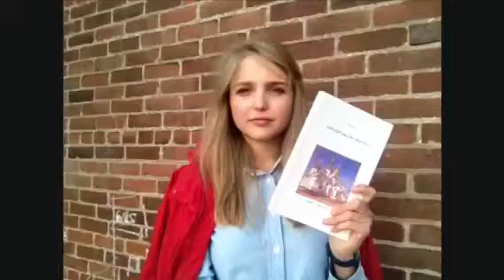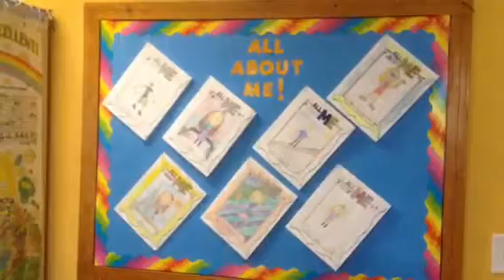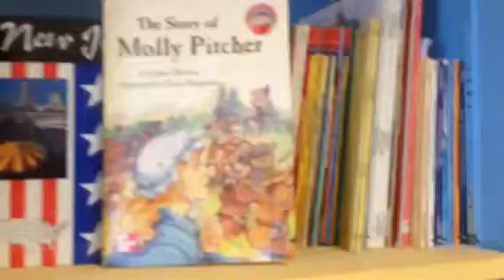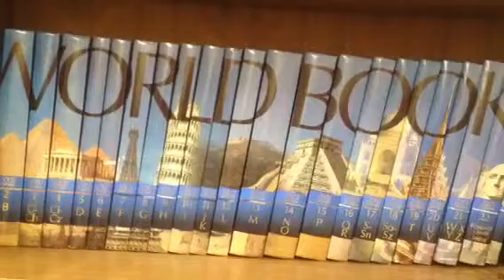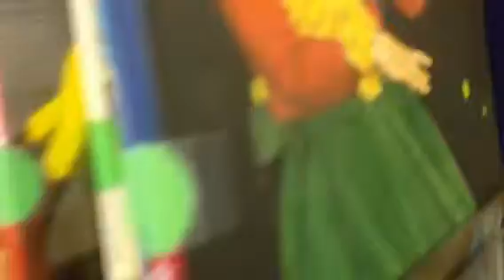St.Nicholas Ukrainian school